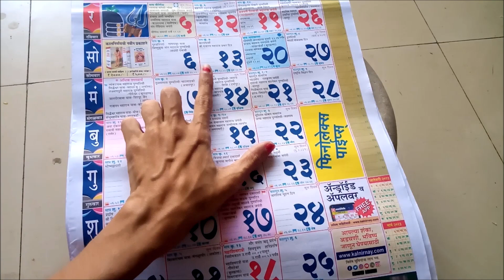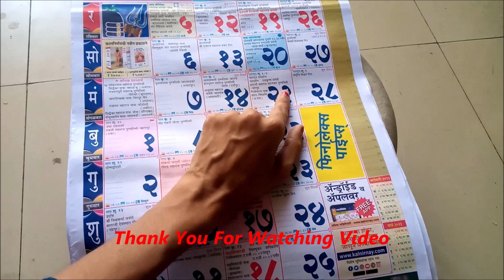मराठी राजभाषा दिन 2023 |२७ फेब्रुवारी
HELLO FRIENDS,
Here we see मराठी राजभाषा  दिन 2023  |२७ फेब्रुवारी